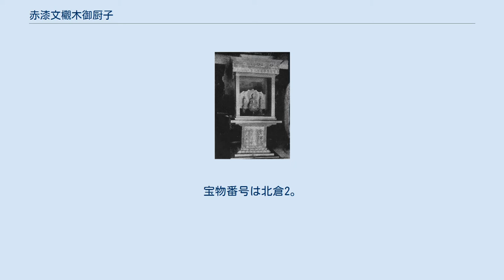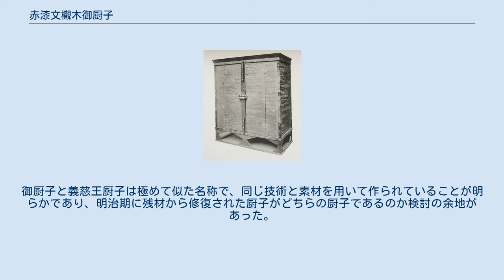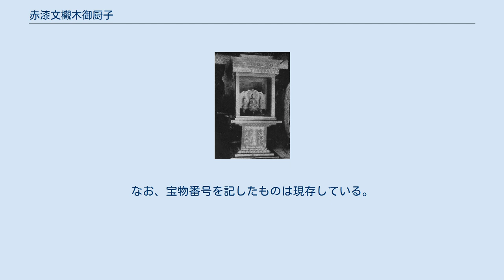赤漆文欟木御厨子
赤漆文欟木御厨子 赤漆文欟木御厨子（せきしつぶんかんぼくのおんずし）は正倉院北倉に収蔵されていた宝物。
天武天皇から6代の天皇に受け継がれてきた由緒を持つ厨子で、聖武天皇の七七忌にあたって孝謙天皇が盧舎那仏に献納した。
宝物番号は北倉2。
本記事では、赤漆文欟木御厨子（以下、本記事では御厨子と略す）および御厨子に納められた品々などについて記述する。
 赤漆文欟木御厨子という名称は『国家珍宝帳』に記される特徴を元に明治期に命名されたもので、歴代天皇に継承された厨子であることから「御」の文字が付加された。
『国家珍宝帳』には単に厨子と記され、また曝涼点検文書などには、赤漆欟木厨子・綾欟木厨子・南厨子などと記されている。
 『国家珍宝帳』に記される特徴は「赤漆文欟木 古様作 金銅作絞具」である。
「赤漆」は蘇芳を塗った木材に透明な漆をかける技法。
「欟木」とは欅で、「文」は模様つまり美しい木目のこと。
つまり美しい木目の槻に蘇芳で色を付け漆で仕上げた材でつくられた厨子という意味である。
「古様作」の解釈は、そのように称する様式があったのか、あるいは古い様式の意味か、単に古いという意味か判断しにくいが、作成時期が天武より遡る可能性もある。
「金銅作絞具」は鍍金を施した銅製金具で、鏁子（錠前）、匙（鍵）、鏁子を受ける金具や扉の蝶番などがこれに当たる。
 高さ100.0㎝、幅83.7㎝、奥行き40.6㎝で、台脚付きの箱型厨子である。
正面の扉は観音開きで、内部は2枚の棚板がある。
明治期には大破していたが、明治25年（1892年）に指物師の木内半古が保管されていた残材を用いて復元した。
また、木材を留める鋲は鋲頭が銀を被せた鉄鋲が用いられている。
 御厨子は『国家珍宝帳』に記載されるまでに、70年以上前から宮中で大切なものを収納する厨子として天皇の近くに伝わっていたと推定されることから、皇室ゆかりの名宝とされており、2009年に東京国立博物館で行われた「皇室の名宝-日本美の華」、2019年に奈良国立博物館で行われた御即位記念「第71回正倉院展」など過去4回展示されている。
 天皇系図と赤漆文欟木御厨子 御厨子は天武天皇から持統天皇、文武天皇、元正天皇、聖武天皇、孝謙天皇へと継承されたとされているが、この検討については以下のような論争があった。
 『国家珍宝帳』に記される由緒は以下のようになる。
 右件厨子、是飛鳥浄原宮御宇 天皇、伝賜藤原宮御宇 太上天皇、天皇、伝賜藤原宮御宇 太行天皇、天皇、伝賜平城宮御宇 中太上天皇、天皇、七月七日伝賜平 城宮御宇 後太上天皇、天皇、伝賜 今上、今上、謹献 盧舎那仏 — 『国家珍宝帳』 記される6名の天皇について、飛鳥浄原宮御宇天皇＝天武天皇、藤原宮御宇太上天皇＝持統天皇、藤原宮御宇大行天皇＝文武天皇、平城宮御宇後太上天皇＝聖武天皇、今上＝孝謙天皇の5名については異論はない。
しかし天武から孝謙まで7代であり、残る平城宮御宇中太上天皇を元明天皇と元正天皇のどちらとするか問題となった。
 黒川真頼は『東大寺献物帳考証』において『万葉集』巻20に見える先太上天皇が元明であることから、中太上天皇を元正であるとした。
喜田貞吉は『中天皇考』にて元明が譲位後も御厨子を保持し続け、崩御に際して皇太子であった首皇子（聖武）に伝えたとし、中太上天皇は元明であるとした。
田中卓は『中天皇をめぐる諸問題』で喜田説に反論し、『宝宇記』には先太上天皇はを元明、中太上天皇を元正としていることを指摘し、皇位継承に伴って伝授されるものではないとした。
この田中説によって中太上天皇＝元正とする説で決着している。
 次に元明天皇に継承されなかった理由が問題となった。
後藤四郎は昭和61年の正倉院展の目録で、御厨子は天武持統系に伝わるもので、元明は天智系であるため継承されなかったとした。
直木孝次郎は『正倉院蔵赤漆文欟木厨子の伝来について』にて、天智の娘である持統に伝わっているので天智系である事だけで元明が排除されるのは道理に合わないと、後藤説に疑問を呈した。
その上で、収納されている王羲之の書法等は青年期の教養に関わる品であることから、成長期の教養を高めるための日常的な備品であり、成人していた元明には継承されなかったとした。
東野治之は『元正天皇と赤漆文欟木厨子』にて、『続日本紀』などの記述により元正が聖武の養母であったと指摘。
御厨子は天武-文武-聖武という直系皇統シンボルであったとした。
現在では天武系に伝わる厨子...